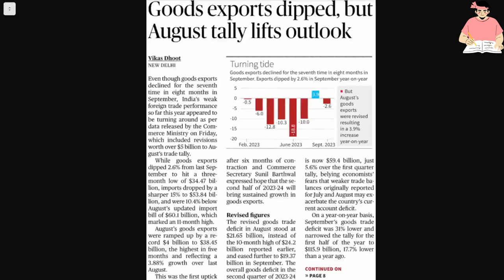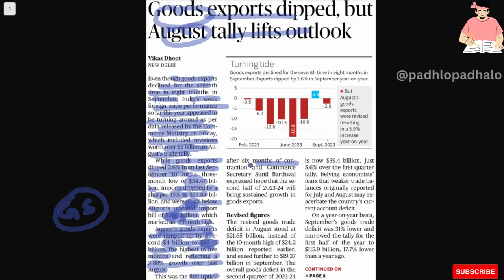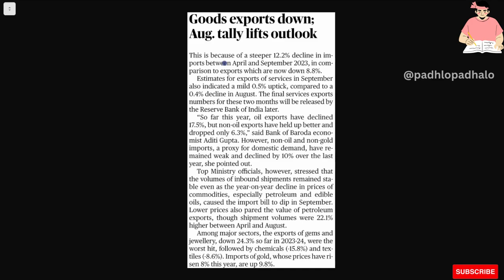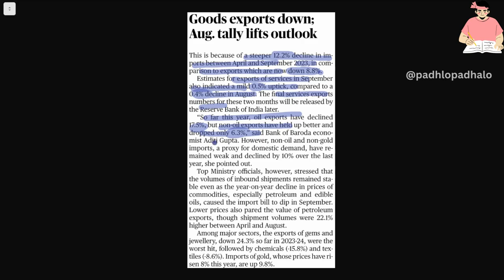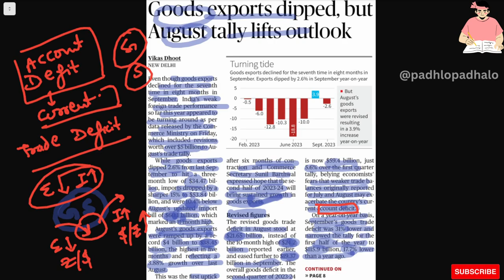Current Account Deficit to Increase due to dip in Goods Export.